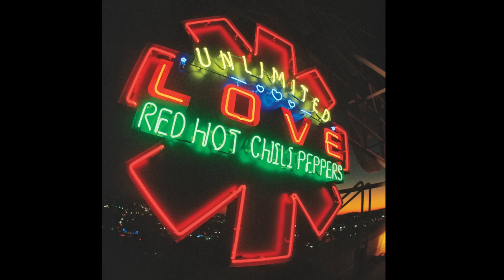Red Hot Chili Peppers - Unlimited Love (Full Album) 2022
Unlimited Love, the band’s first album with their iconic lineup reunited once more, the twelfth studio album.  Produced by Rick Rubin, the album reunites the band with both Rubin, who did not take part in the recording of their previous album, The Getaway, and guitarist John Frusciante, who left in 2009 and rejoined in 2019, replacing Josh Klinghoffer.